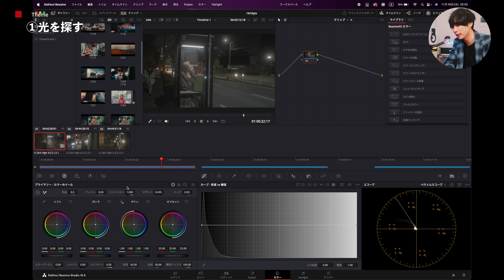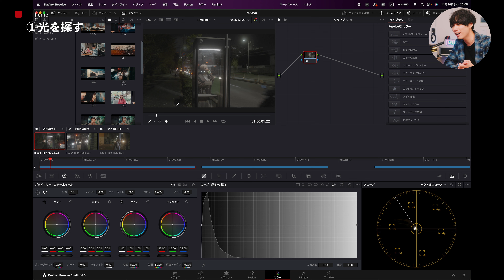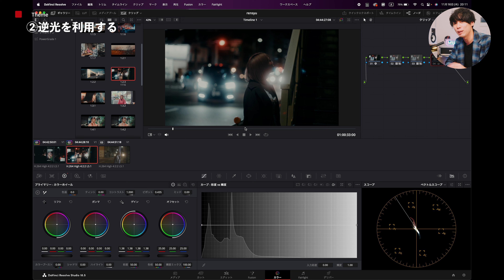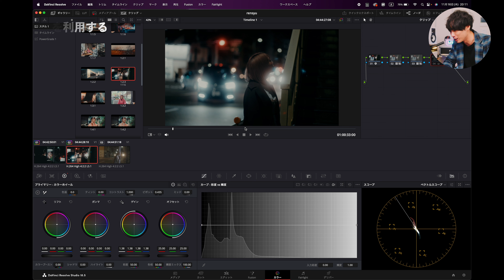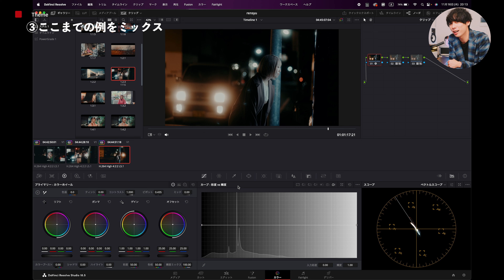誰でもできる！照明なしで夜間の映像をノイズなく撮るアイディア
最近特に意識している誰でもノイズレスで照明がなくても綺麗に映像が撮れる方法について今回は徹底解説しました！

◼︎目次
0:00〜オープニング
1:46〜素材と共にポイントを解説
11:34〜今回のまとめ

▼僕が普段YouTubeや撮影で愛用している機材周辺一覧

■レンズ
・FE35mm F1.4 GM
・FE50mm F1.2GM
・FE20mm F1.8G
・FE85mm F1.8
・FE70-200mm F4 Macro G OSS II
・TAMRON 28-75mm F2.8 G2

■編集
DaVinci Resolve Studio(認定トレーナー)

■エフェクト・テキスト
MotionVFX

■照明
・ZHIYUN
MOLUS X100
MOLUS G60
FIVERAY V60

■自分のデスクを最高のアイテムで揃えよう！

音楽・映像制作に特化したクリエーターチームです。